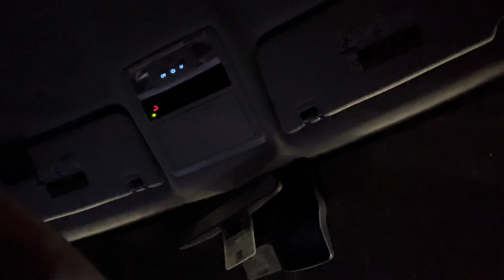RAW CHEST WORKOUT VLOG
I am trying to grow my fanbase and subscriber community, so I will be starting to upload AT LEAST ONCE A WEEK! Until I get in the rhythm to where I can post multiple times a week. We are going up real soon, so might as well join along now to not miss it!